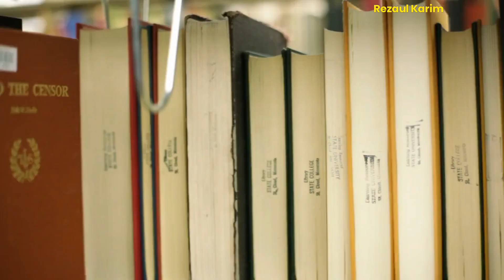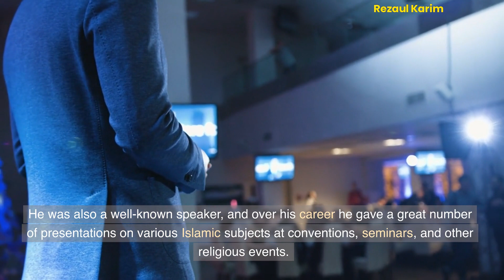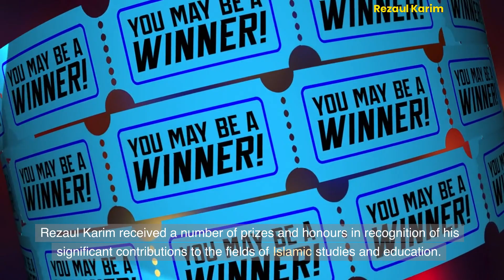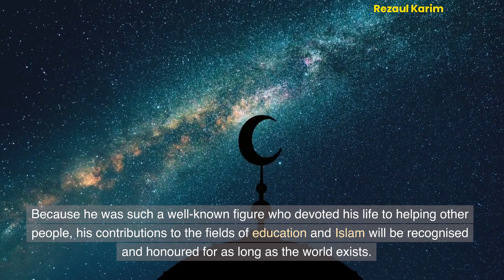Muhammad Rezaul Karimis a Bangladeshi Islamic scholar politician, religious speaker/Travel@Azamsyed